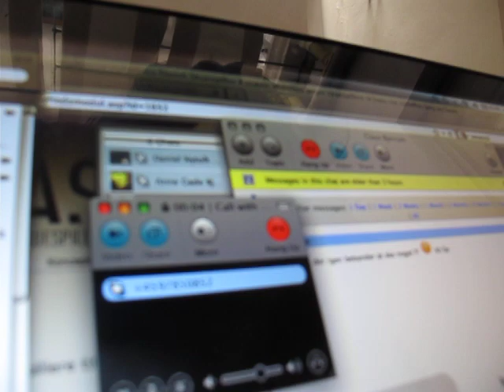Mormors vise ord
Min 96-årige Mormor inspirerer mig igen og igen. Hendes simple, ydmyge og kærlige tilgang til livet er min største inspiration. "man skal være glad".

Jeg snakkede med min Mormor nogle timer før jeg skulle mødes med min biologiske mor. Hun giver mig styrke, selvtillid og ro. Hun er det mest fantastiske kvindemenneske, jeg kender. Længe leve Mormor!!